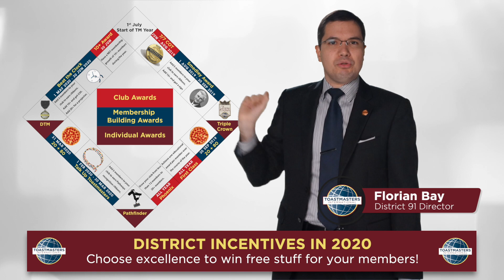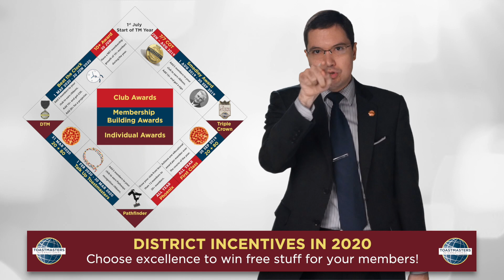District 91 - Incentives in 2020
Toastmasters District 91 UK South